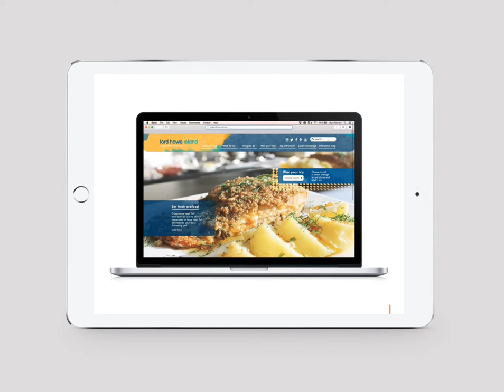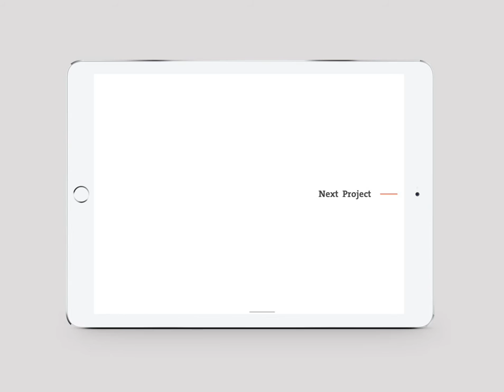Sheli Kuperman—Shillington Graduate Portfolio Tour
Check out a virtual tour of Sheli Kuperman's iPad Portfolio, Shillington Graduate and 2015 AGDA Student Award winner for Packaging.

Music—Odessa by Caribou